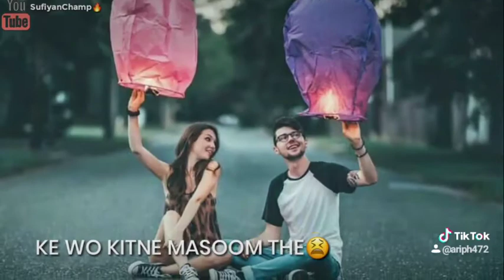ek main aur ek wo aur shaamein kayi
Shahid Kapoor#Shraddha Kapoor#Bollywood collection
batti Gul metre chalu
Atif Aslam
Shahid Kapoor Shraddha Kapoor hit song
dekhte dekhte song